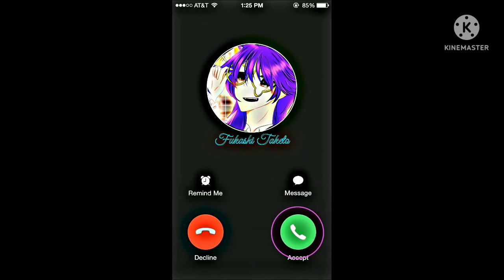Truyện:Tam trùm trường thích tôi bấy lâu nay ư???(gacha club vietnam)tập 25/sự chiếm hữu~/